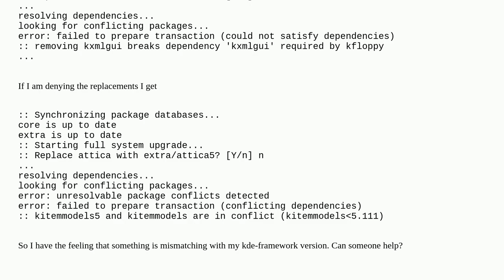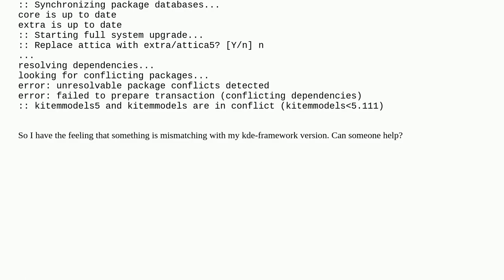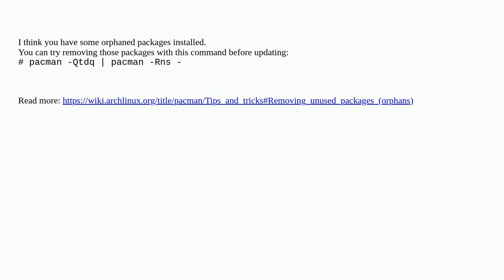Unix: Cannot update system due to kde apps on arch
Cannot update system due to kde apps on arch

A special thanks goes out to the community

  software-updates arch-linux kde5 kde